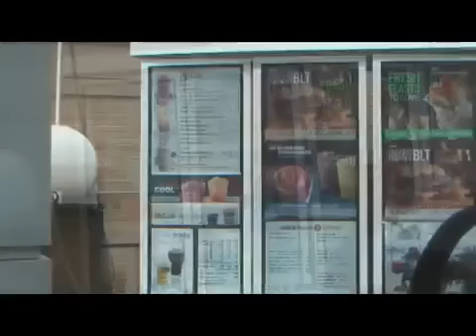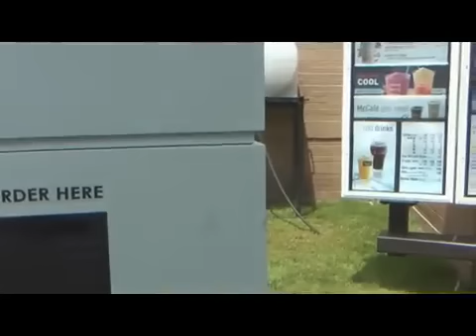McDonalds Chicken McNuggets Under A Microscope: Found Suspicious Blue Objects & Strange Fibers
Earlier today I purchased a 10-piece Chicken McNuggets from a McDonald's restaurant in Austin, Texas. Under carefully controlled conditions, I then examined the Chicken McNuggets under a high-powered digital microscope, expecting to see only processed chicken bits and a fried outer coating. But what I found instead shocked even me. I've seen a lot of weird stuff in my decade of investigating foods and nutrition, but I never expected to find this..." -- Mike Adams